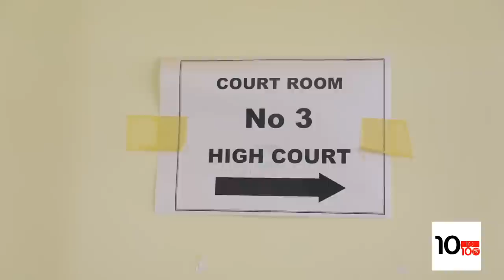Ku Rukiko Byari amarira kuri Miss Iradukunda Elsa Mu rubanza rwa Prince Kid WASAMBANYIJE Aba Miss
Byari amarira kuri Miss Iradukunda elsa Mu rubanza rwa Prince WASAMBANYIJE AbaMiss